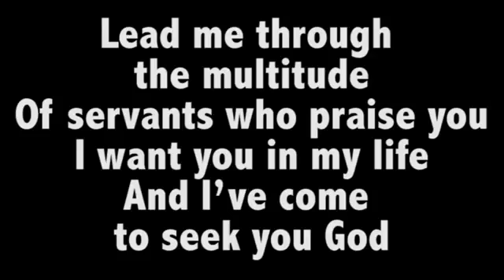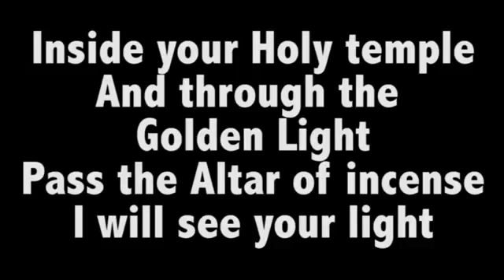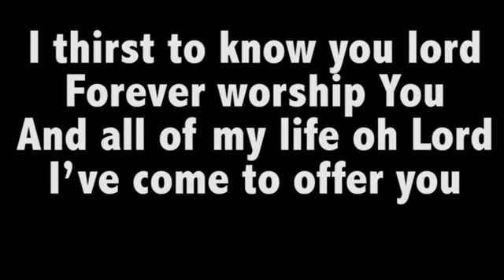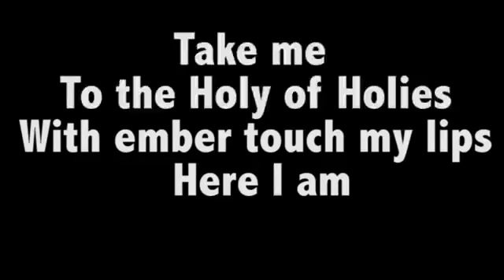Beyond the Altar